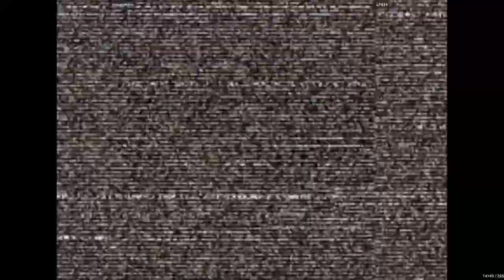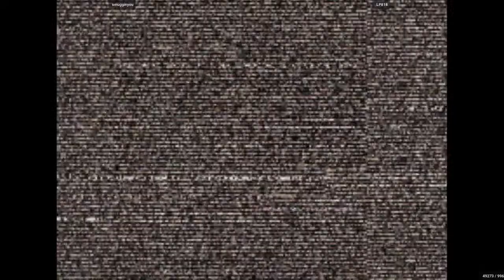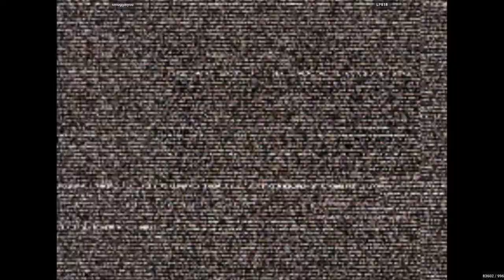CVS2 - smugginyou VS LP818